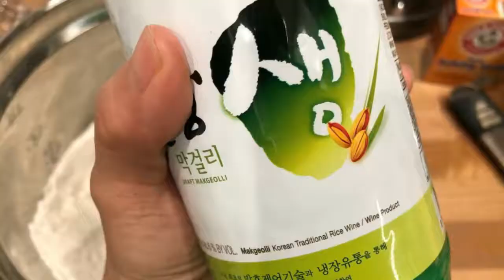EASY YUMMY KOREAN RICE WINE STEAMED BUNS | 추억의 막걸리 술빵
After the Korean War my mom and I am sure many people at that time went through really tough time.  When my mom visit me she was talking about the Makgeolli (raw Korean rice wine bread) she used to have when she was young.

At this time we have abundance amount of ingredients but after the Korean War, well, I don't think they don't even have cake flour.

Well, using live yeast, rice wine yeast and flour, you can totally make something out right.

This bun recipe has a very minimal ingredients so it's not fancy but I really wanted to give my mom's memory.

I don't think I was quite successful to bring the flavor what she was searching for but at least she enjoy having it so much!

Hope this recipe can bring your mom or dad's old memory too!

Joanne's Korean Rice Wine Bread
4 servings:
500g              All purpose flour
1 tsp              Baking Soda
1 tsp              Baking Powder
1/2 tsp          Salt
2 1/2 cups   Korean Raw Rice Wine (Makgeolli)

재료: (어른 4-5인분 분량)

박력분 500g
베이킹 소다 1 티스푼
베이킹 파우더 1 티스푼
소금 1/2 티스푼
"생"막걸리 (실온) 2컵 반
설탕 1컵 (설탕 1컵 사용하시면 맛있는 빵이 되시구요. 반컵만 사용하셔도 되세요.^^)

안녕하세요. 조앤입니다.

얼마전 한국에서 친정 어머님이 잠시 방문하셨다 가셨어요.

어머님 계시는 동안 어머님께서

"엄마 어렸을 적에 소다 냄새가 많이 나던 소다빵을 먹었었는데, 그게 너무 먹고 싶다"

그 소다빵이 드시고 싶다고 매일 노래를 부르셨었어요.

"막걸리도 들어가는 것 같고 그냥 소다 냄새가 아주 많이 나는 빵이었어"...라고만하시고는

재료도 몰라... 레서피도 몰라...

그럼, 전 우짜라구유...흑 ㅠ_ㅠ

우짯든, 어머님께서 드시고 싶어하시는 그 추억의 소다빵을 만들어 드리고 싶다라는 생각에
막걸리 빵 레서피들을 열심히 찾아 보았는데유.

대부분의 레서피에는 계란도 들어가구 우유가 들어가서리
그 옛날 (6.25 직후) 어머님께서 드시며 자랐던 그 빵에
그 귀하고 비싼 계란이나 우유같은 식재료가 들어갔을리가 없었을텐디 하며
혼자 고민 고민하다 다크써클 퐉퐉 😳생기고에...

계란도 들어가고 우유가 들어가면 당근 맛이 엄청 좋을틴디...

그 당시 그렇게 좋은 식재료 쓰면서 음식 만들던 때가 아닌디...
우선 아무거나 배를 채우는게 목적인 때라 건강은 생각지도 않았을텐디.

울 엄니가 드셨다던 그 소다빵은 도대체 어떤 맛이었을까?? 하고

내도 그 시절로 타임 머쉰 타고 돌아가
힘들게 살던 그 당시 사람의 맴으로 변해라.
얍.. 수리 수리 마수리...

도대체 무엇이 들어갔냐고요?

밀가루.

소다.

물.

먹을게 없어 뿌리도 캐먹고... 나무도 긁어 드셨다던 그 말씀도 생각이 나구..

참말로 답이 안나오는구만유...

우짤쓸까나...

해방 후면 어쨋든 먹을게 풍족치 않았을테고
또 허기진 배를 채우려고 무언가 양이 최대한 많게 해서
배를 불려 줄 수 있는 그런식의 음식이 되었어야 할텐데.

전쟁 후 힘들게 하루 하루 끼니를 연명하시면 사셨던 울 할머님, 할아버님께서 그 당시
목놓아 돌아가신 부모님 생각하며 드시던 막걸리도... 또 밀가루 부침개도 없어서 목먹던 그 시절이셨을텐디...

행여라도 드시다 남은 막걸리도 버리기 아까우셨을텐데...

혹시라도 그 막걸리의 효모를 이용해서 만드신 술빵이셨을까?

그럼, 소다는?

소다는 왜?

왜 울 엄니는 소다 맛이 많이 나는 빵이었다고 하셨을까?

참말로 그것이 알고잡으다 했당께유.

그라고 막걸리에 살아 있는 효모가 있다는 것은 우떻게 아셨을까유?

어쨋든 혼자 이 생각 저 생각하다

막걸리, 밀가루, 설탕, 소금, 소다만으로 만들 수 있는 빵이어야 되라고 단정 지은후

걍 만들어 본 술빵이여라.

그리고 빵 만들던 그 오밤중에 저희 집에

중력분 밖에는 없어가 베이킹 소다와 파우더를 반반 사용을 해보았어에.

소다만 사용하면 혹시 떡빵이 될까 싶어 소다와 파우더 두개 반반씩 섞어 사용하고

"최대한 야들거리는 빵아 제발 나와도, 제발"

하며 반신반의하며 기다렸던 술빵임니데이. ㅋ

요세는 너무 재료들이 지천이라 걍 말만하면 이것 저것 다 멋져부리게 만들수 있는
너무 좋은 시대에 살고 있는 우리들과 우리 아가들...
참말로 복 많이 받으것 같어유. 그쥬?

우짯거나 혹시라도 시간 있는 어머님들 계시면에

지 술빵 맹그실때 단백질 함량이 적은 박력분 (cake flour)로  만드시면에 더욱 퐁신 퐁신하게 나올 것 같아라.
참고 하시구유.

고명으로 강남콩이나 건포도 사용하셔도 좋으시구요.

그냥 이대로만 만들어 드셔도 너무 야들거리고 맛난 빵이 될거라 믿습니다.

만들기 어렵지 않으니 노 부모님들 모시고 계시는 독자님들도 꼭 한번 해 보시구요.

술 냄새 하나도 안나구요.  절대 취하지 않아유!

자 그럼 여러분도 맛나게 해보시구유.  오늘 하루도 건강한 하루 되셔유.

멀리 뉴욕에서 조앤 드리고 가유.